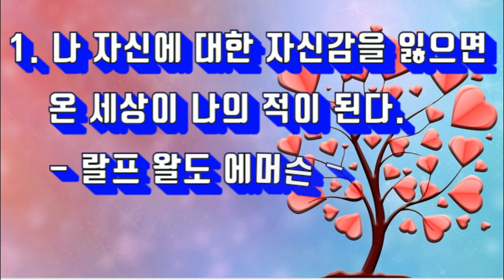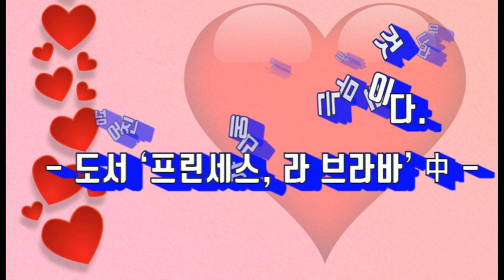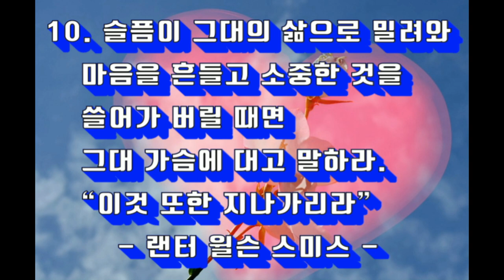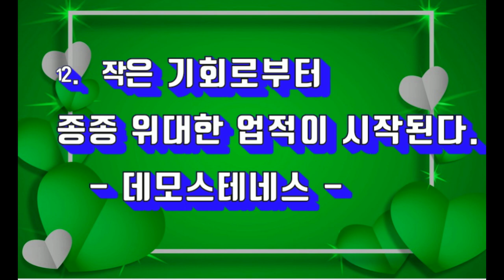(인생 명언) 힘들 때 힘이 되는 인생 명언 12가지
(인생 명언) 힘이 들 때 힘이 되는 인생 명언 12가지
(음원 출처)
힘이 들 때 힘이 되는 인생 명언 12가지를 영상으로 만들어 봤습니다.
인생의 슬기와 지혜를 함축해 놓은 멋진 명언을 습관처럼 매일 읽는다면
우리는 더 지혜로워지고 더 긍정적이며 깊은 생각을 지닌 성숙한 사람이 되겠지요.
~~힘들 때 힘이 되는 인생 명언 12가지~~
1. 나 자신에 대한 자신감을 잃으면
  온 세상이 나의 적이 된다.
    - 랄프 왈도 에머슨 -

2. 항상 맑으면 사막이 된다.
  비가 내리고 바람이 불어야만
  비옥한 땅이 된다.
    - 스페인 속담 -

3. 인생에서 가장 슬픈 세 가지.
  할 수 있었는데,
  해야 했는데,
  해야만 했는데.
    - 루이스 E. 분 -

4. 같은 실수를 두려워하되
  새로운 실수를 두려워하지 마라.
  실수는 곧 경험이다.
   - 신준모 ‘어떤 하루’ 中 -

5. 오늘은 당신의 남은 인생 중,
  첫 번째 날이다.
  - 영화 ‘아메리칸 뷰티’ 中 -

6. 인생은 곱셈이다.
  어떤 기회가 와도 내가 제로면
  아무런 의미가 없다.
     - 나카무라 미츠루 -

7. 별은 바라보는 자에게 빛을 준다.
     - 이영도 ‘드래곤 라자’ 中 -

8. 생명이 있는 한 희망이 있다.
  실망을 친구로 삼을 것인가?
  아니면 희망을 친구로 삼을 것인가?
          - J.위트 -

9. 실패란 넘어지는 것이 아니라
  넘어진 자리에 머무는 것이다.
  - 도서 ‘프린세스, 라 브라바’ 中 -

10. 슬픔이 그대의 삶으로 밀려와
  마음을 흔들고 소중한 것을
  쓸어가 버릴 때면
  그대 가슴에 대고 말하라.
  “이것 또한 지나가리라”
    - 랜터 윌슨 스미스 -

11. 세상은 고통으로 가득하지만,
  그것을 극복하는 사람들로도 가득하다.
  - 헬렌 켈러 -

12. 작은 기회로부터 종종 위대한 업적이 시작된다.
  - 데모스테네스 -